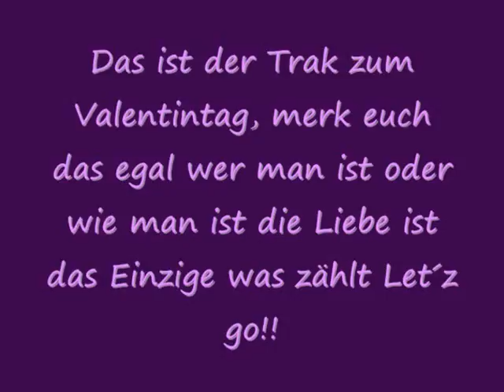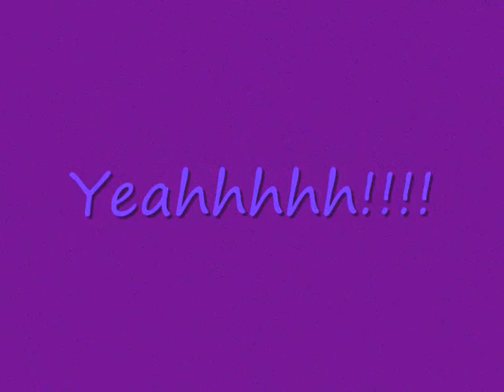GzSz & Twilight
Ja An dem Tag hatte ich kein Internet mir war einfach so Langweilig da hab ich das Video gemacht! ^^

                ♥♥So Verliebte sich der Löwe in das Lamm ♥♥